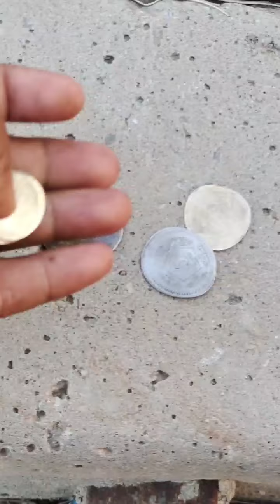aaj bara maza ayaaa train 🚆 vs coins 🪙